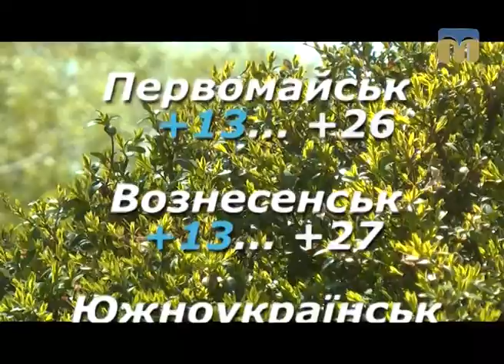Народні прикмети, прогноз погоди на 29 травня 2017 року